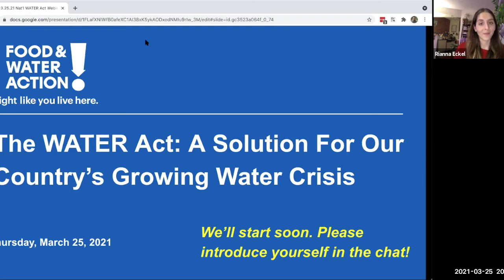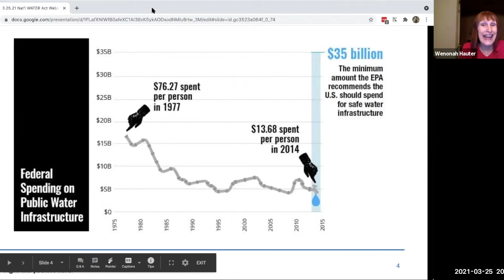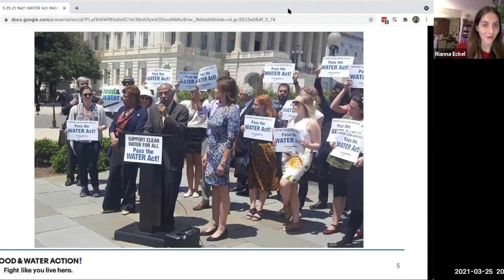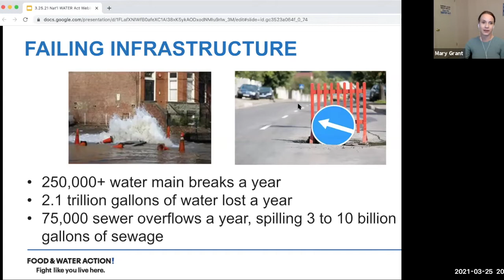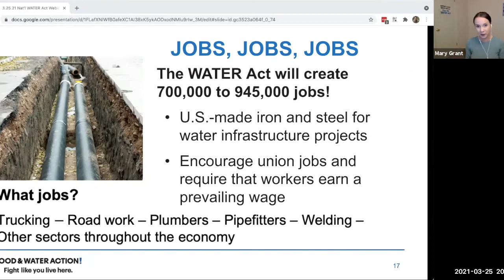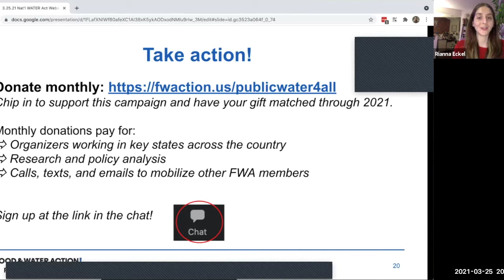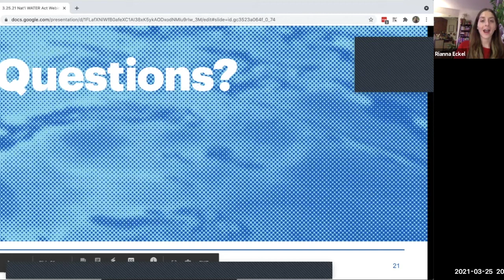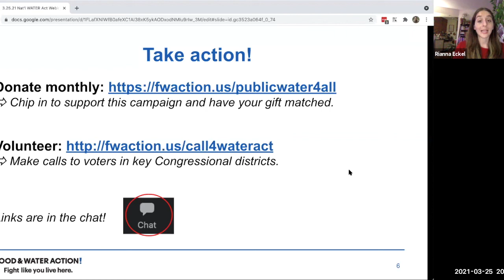Webinar: The WATER Act, A Solution for our Country’s Growing Water Crisis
Food & Water Action speakers
Wenonah Hauter, Executive Director
Mary Grant, Public Water for All Campaign Director
Rianna Eckel, Senior National Organizer

The Water Affordability, Transparency, Equity and Reliability (WATER) Act was just reintroduced by Sen. Bernie Sanders, Rep. Brenda Lawrence, and Rep. Ro Khanna — and is the solution we need to address this crisis. It would fund our water systems at the needed level to ensure that everyone can have access to clean, safe, affordable water while prioritizing disadvantaged communities, rural and urban support and public control.